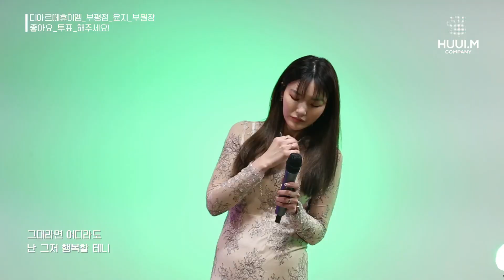[휴스케] 디아르떼휴이엠 부평점 윤지 부원장 | 개인 무대 풀버전 영상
[휴스케 참가자 6번]

디아르떼휴이엠 부평점 윤지 부원장
장윤정 - 초혼

- 좋아요 집계 기간 : 5월 27일(금) 오후 5시 ~ 6월 3일(금) 오후 1시
- 좋아요 수 70% + 현장 심사위원 점수 30%의 합으로 산정 됩니다.
- 유튜브 엠밤스 게시된 ‘개인 무대 풀버전 영상’ 좋아요만 집계에 반영됩니다.
- 1,2,3등 순위는 6월 3일(금) 오후 6시 휴이엠컴퍼니 인트라넷에 업로드 예정입니다.